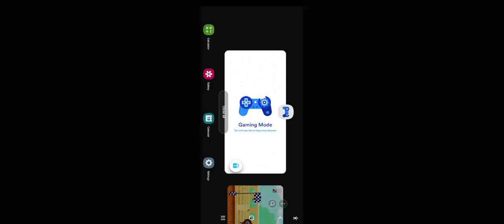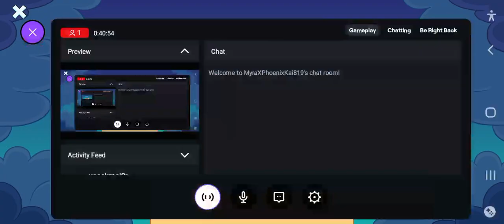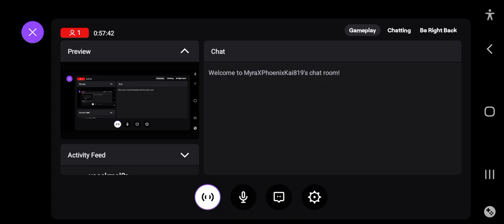How fav animal are you when other players used at arena?